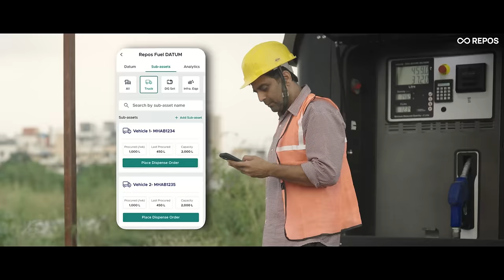Ek Litre Ummeed | A Diwali Film By Repos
In the spirit of Diwali, a single diya 🪔 has the power to erase darkness, just as one litre of hope can transform lives and fuel dreams.

This Diwali, we honor the strength, resilience, and enduring spirit of those who inspire us every day.

Join us in lighting the path to a brighter tomorrow—one diya, one litre of hope at a time. ✨💡